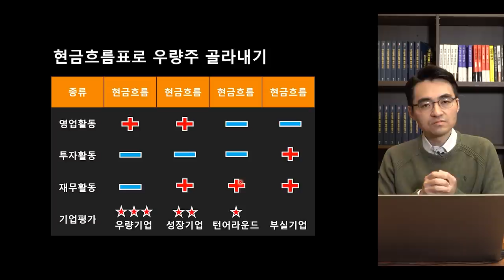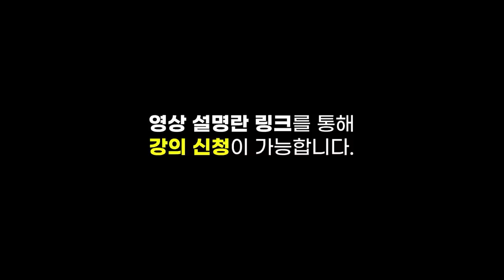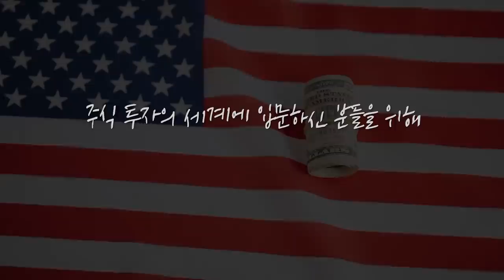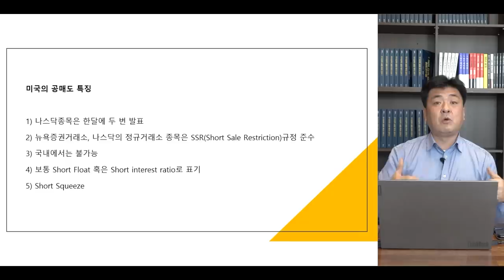[뉴스3] 20년7개월만의 '천스닥' 안착할까…밸류에이션·공매도 '부담'